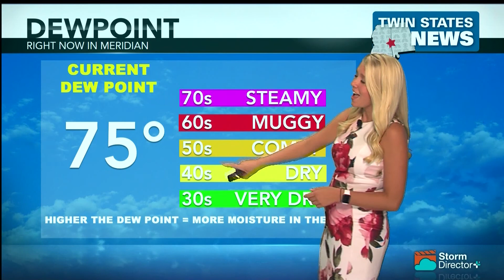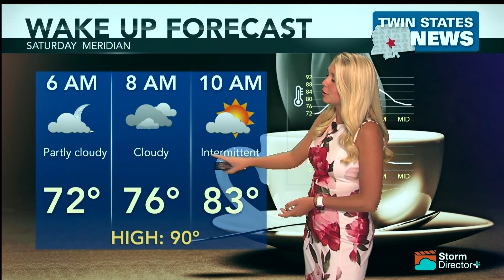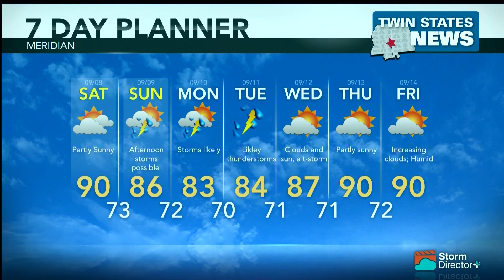Weather September 7, 2018